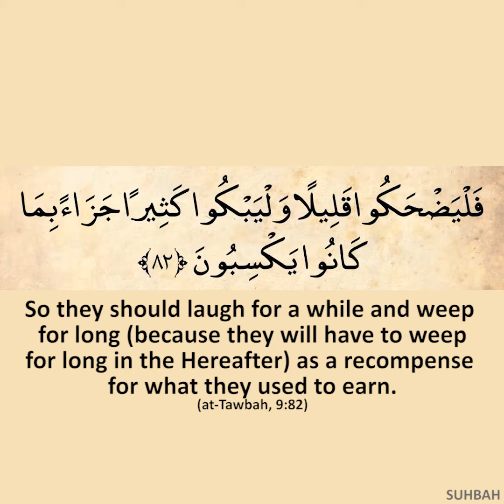Palestine Under Attack